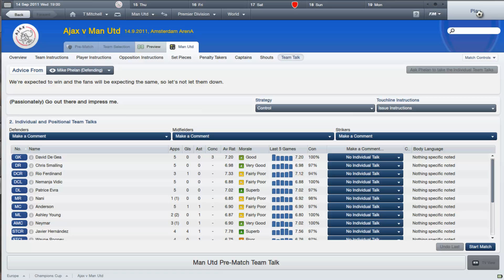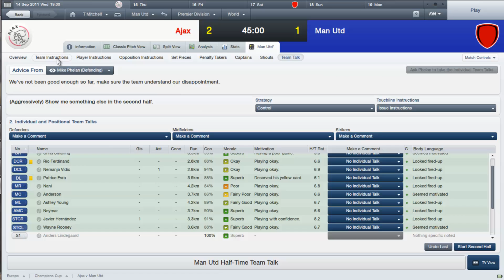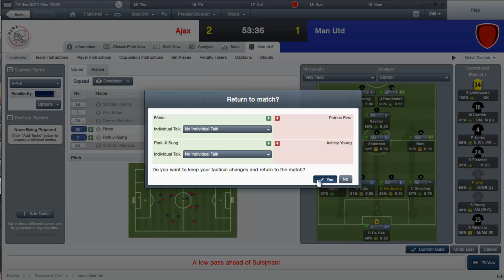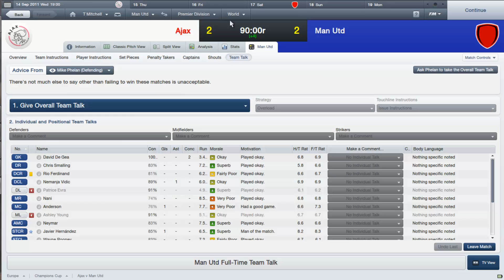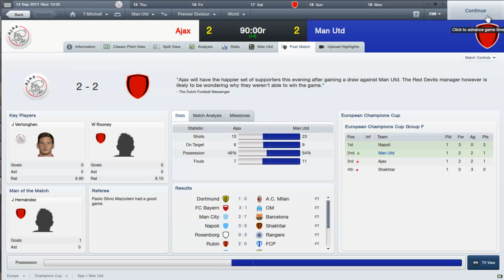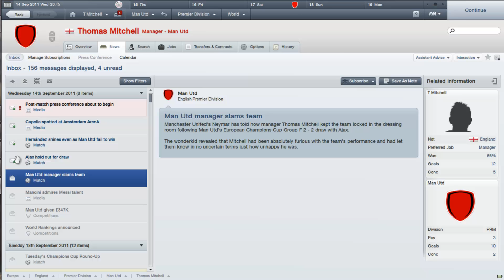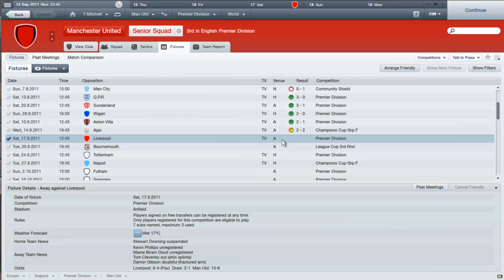lets play Football Manager 2012 , season 1 , episode 10 (vs ajax in champions league group stage)